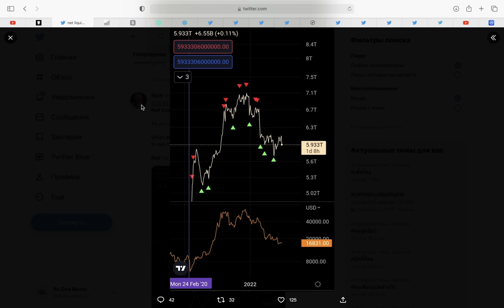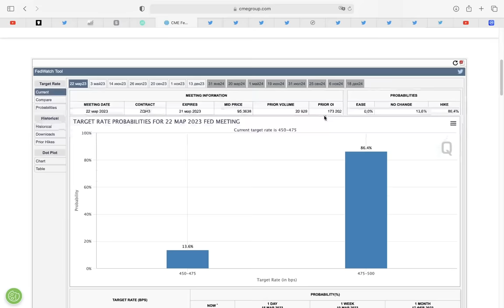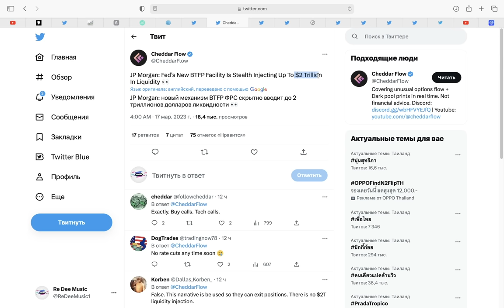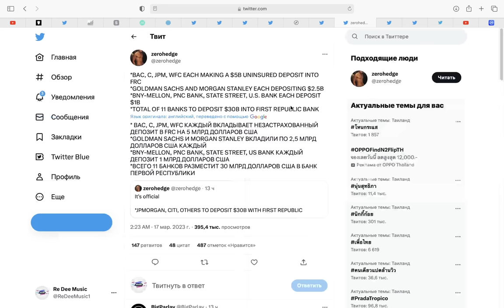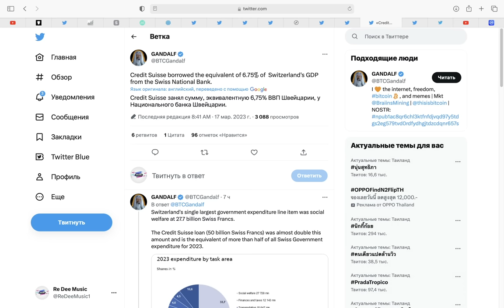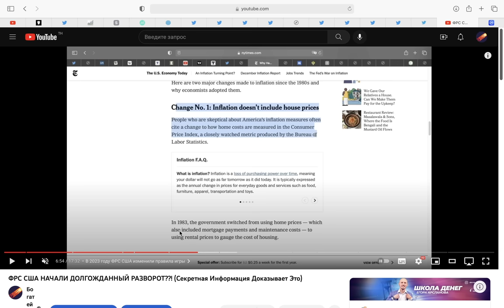ФРС США СЛУЧАЙНО ЗАПУСТИЛА МАССИВНЫЙ БИТКОИН БУЛЛРАН??.. Скрытый разворот начался!